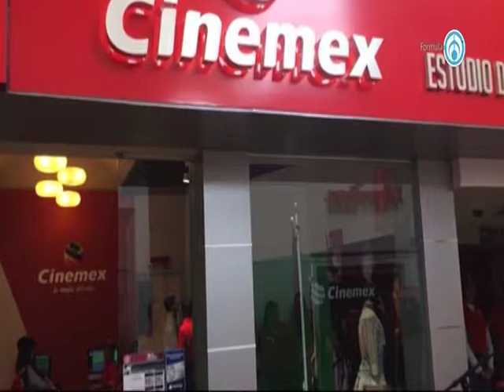Estrenos del fin de semana en el cine 290717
La cartelera con Paty Ornelas, Socia directora de CRP y especialista en la industria cinematográfica. Estrenos:  1. Dunkerque 2. El planeta de los simios: La Guerra 3. Melanie, Apocalipsis Zombie

Entrevista con Carola Fernández, Directora de Mercadotecnia de Cinemex y Adriana Torres, Directora de Mercadotecnia de KidZania.
*Regalaremos El elegido